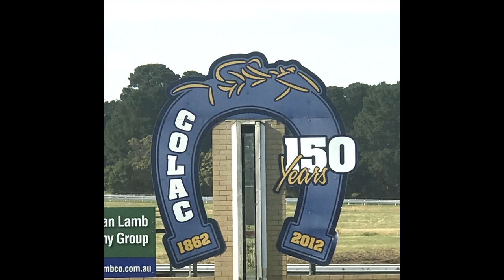Colac Oct14 '20 Heat 3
Heat 3 - 800m (Hand-timed: 50.80)
2nd - MADE OF IRON (Brent Albuino / Leon Corstens) Black and Orange, White cap
5th - HENCHMAN (Mikaela Lawrence / Alisa Hinch) Sky blue navy, white check, sky blue sleeves
1st - SIZZLING NYMPH (Georgia Harris / Tony Parker) Red, gold sash
3rd - MY BRILLIANT CHOICE (Sam Payne / Leon Corstens) Black, white motif, white sleeves
6th - SHAMUS AWARD x ??? (Randy Tan / Chris Calthorpe) Purple Green jigsaw
4th - BUENA ROTI (Steve Vella / Mark Young) Red and white gatecrasher